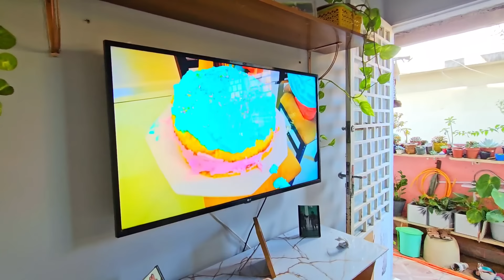FOMOS VER A OBRA | O PISO FICOU LINDO | COMO ESTÁ TUDO AQUI | FUI VISITAR A MINHA MÃE E A MINHA NETA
Fomos ver como a obra ficou, o piso ficou lindo, a casa já ficou muito diferente! Desmontei o móvel! Recebemos e não sei quem enviou. Visitamos a minha mãe e a minha filha e netinha!
Estamos definitivamente em um Daily Vlog arrumando para a semana do meu aniversário! Estou muito feliz com a nova fase, amando os Vlogs diários. Obrigada por estarem aqui!
Obrigada Deus.

Todos os materiais de suprimentos e inclusive essa chapa PVC da NitSign

Na compra de qualquer vinil

A NitSign que fica na; R. Gen. Andrade Neves, 25 - Centro, Niterói - RJ, 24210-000

Quanto mais rifas você comprar mais chances tem de ganhar o prêmio!
As datas dos sorteios estão no site junto a cada sorteio!
Os produtos de sorteio será enviados para todo brasil!
Estamos fazendo para um projeto.

Obstáculo é aquilo que você enxerga quando tira os olhos do seu objetivo.
Vai dar certo!

Voltamos a fazer igual era na Pequena Casa, viver aquela vida era o que nos deixávamos felizes, conversamos sobre tudo isso, e decidimos voltar a viver tranquilos igual ao que era antes, Vida Feliz!
Obrigada pelo apoio de todos!

Eu e o @AndreGomes.Oficial   estamos transformando toda a nossa casa, e se esse tipo de conteúdo te agrada sinta-se a vontade para fazer parte da família, e acompanhar como estamos mudando o nosso lar.  Espero que gostem!